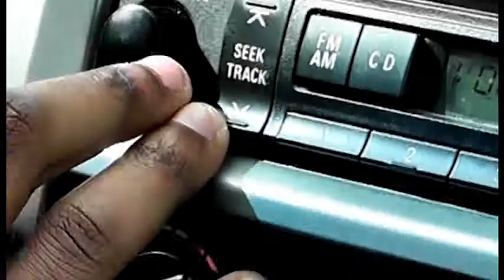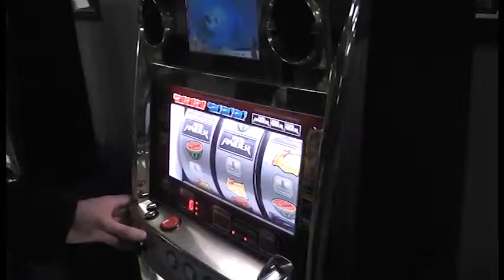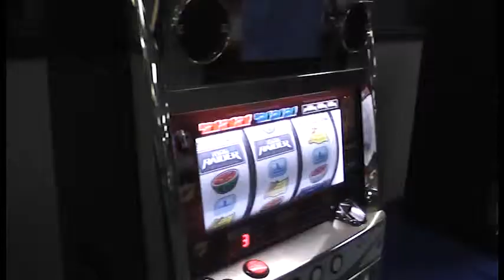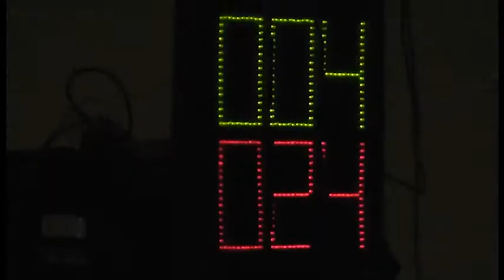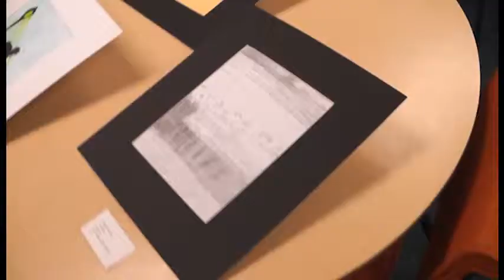Newscast 5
Student produced newscast by the Marshalltown Community college broadcasting students.